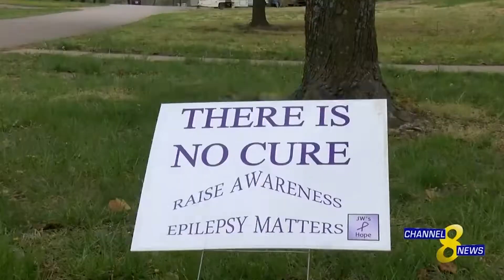JW'S Hope Held its 10th Annual Walk to Support those with Epilepsy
JW Lister is 13 years old and began having seizures at 23 months old. His family partners with the Chelsea Hutchinson Foundation to raise money every year at JW's Walk to support those with epilepsy.